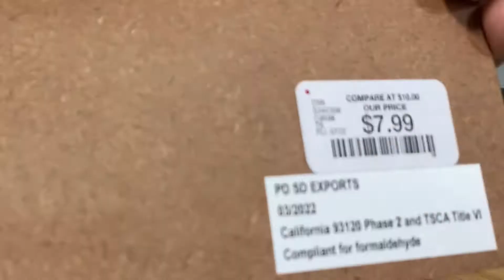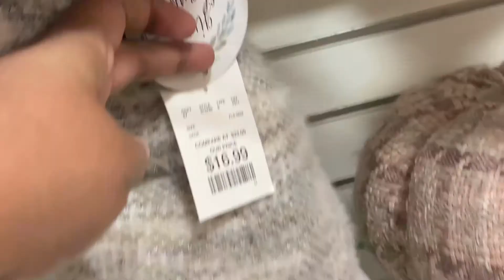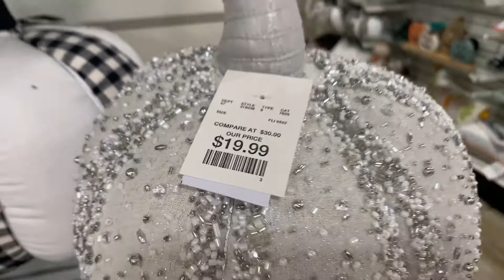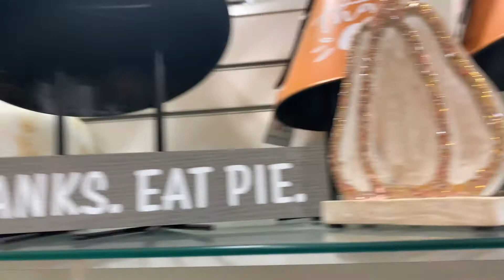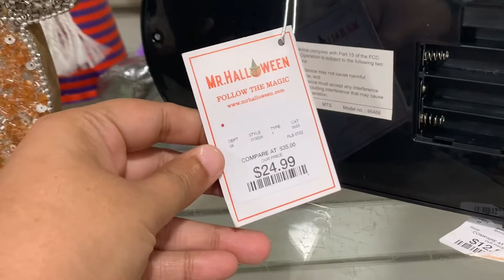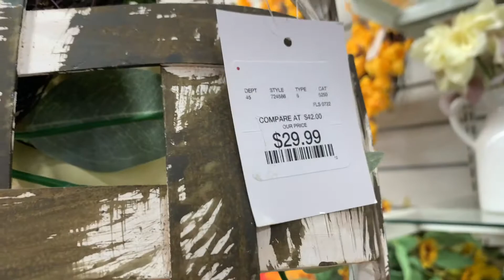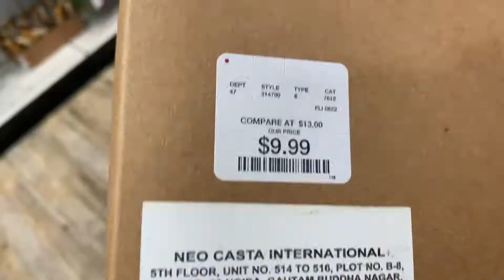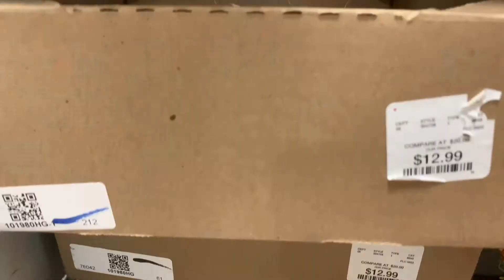HOMEGOODS - Home Goods New Finds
Home Goods New Fall Finds Mostly in Pastels @jasminbilal4353